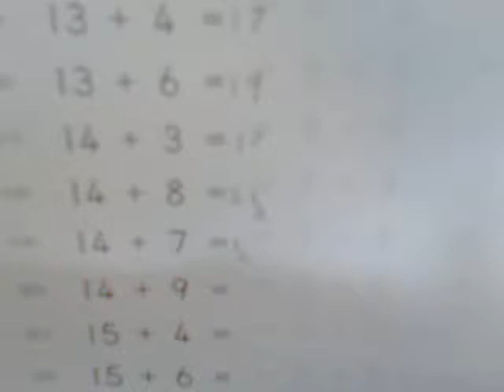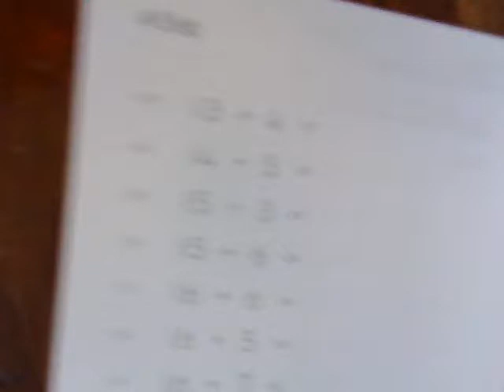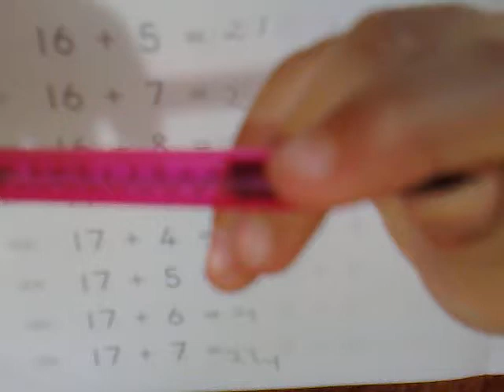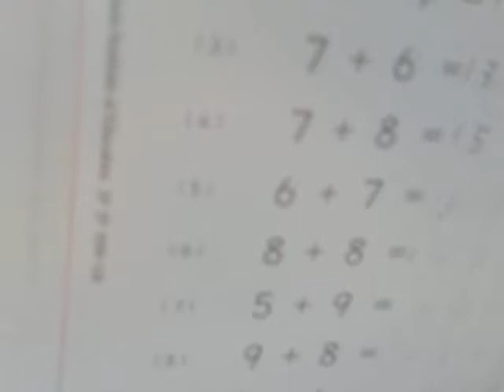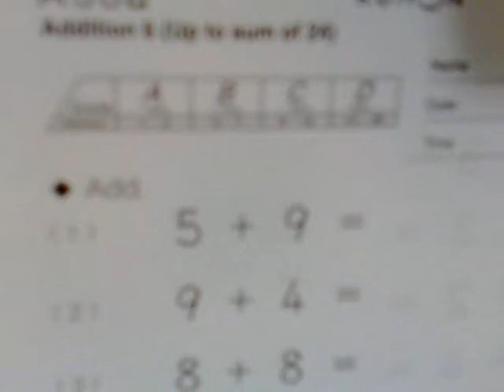Addition 6 (Up to sum of 24) 1a young learner comletes 500 questions with 5 mistakes.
26/11/11 result : 5 mistakes from 500 questions.

FAQ;

What is Kumon?

Kumon is a unique method of study which aims to give each and every child skills that last a lifetime. Focusing on the vital subjects of maths and English, we can help your child to develop their learning skills and exceed expectations with our worksheet and study centre-based programmes.

What can Kumon do for my child?

Kumon's unique programmes complement the school curriculum and provide far more than just maths or English tuition. They cater for your child's individual needs, allowing them to study at a rate that is just right for them and eventually to take responsibility for their own learning.

Find your nearest Kumon study centre

Kumon study is available to children in over 625 locations throughout the UK. Please contact your local Instructor to find out how Kumon can help your child.